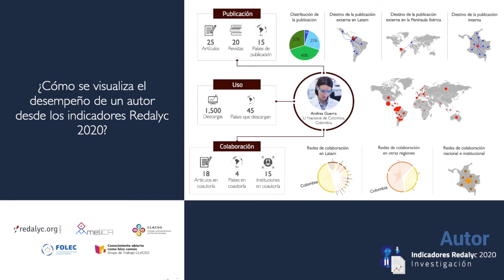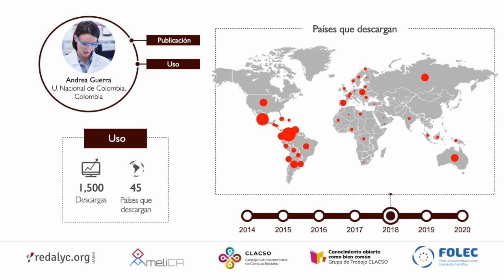Indicadores a nivel autor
El video presenta cómo se visualiza el desempeño de un autor desde los indicadores Redalyc 2020, la distribución de publicación, la distribución de la publicación externa en Latam y Peninsula Ibérica, la distribución de la publicación interna, los países que descargan y las redes de colaboración en Latam.